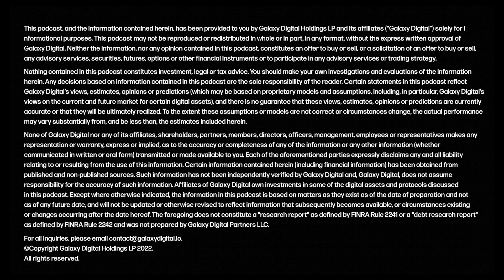Jason Urban from the Option Pits to Galaxy | Galaxy Brains Podcast 043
Alex talks with Jason Urban (Head of Trading, Galaxy) about his career in markets from the options pits in Chicago to learning about crypto and leading Galaxy Trading. Alex also checks in with Beimnet Abebe (Galaxy Trading) about current macro and crypto market conditions.

This episode was recorded on January 11, 2023.